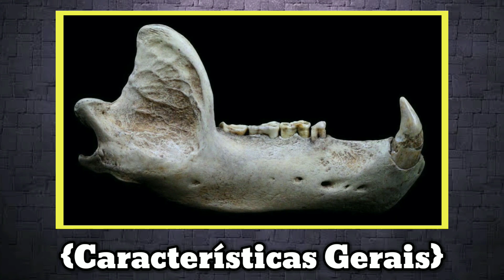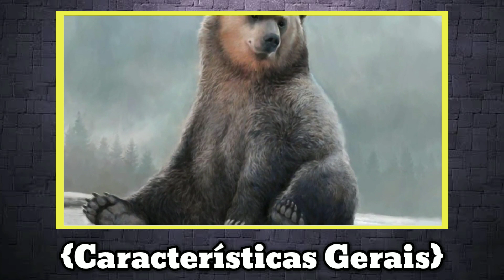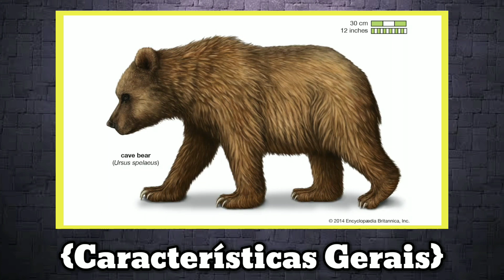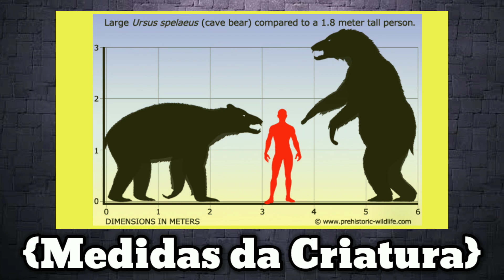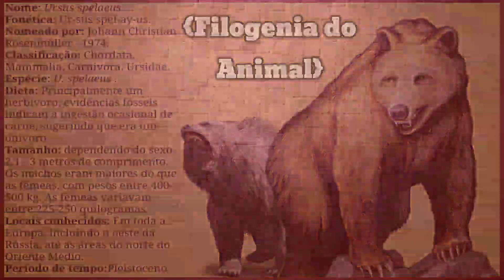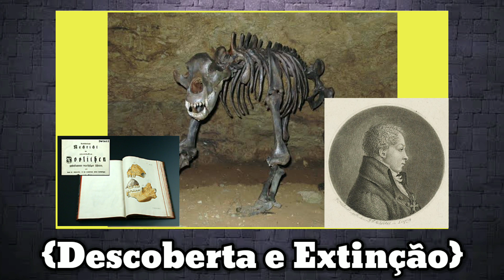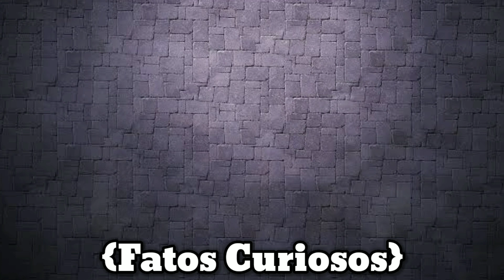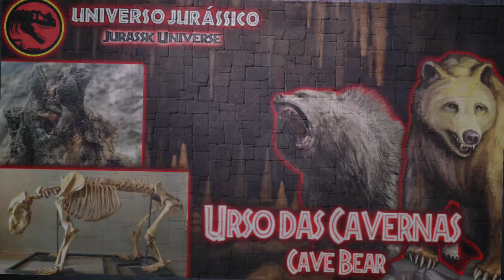URSO DAS CAVERNAS | Universo Jurássico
O Ursus spelaeus, também conhecido como Urso das cavernas, foi um grande mamífero da família Ursidae, ele viveu durante o Período Pleistoceno, que foi a cerca de 2,58 milhões a 11.700 anos atrás, durante a possível última era do Gelo.

Querem saber mais sobre assunto? então, Assistam o Estudo!

[Fontes de Referências]

Quer saber mais sobre Paleontologia? Entre no grupo do canal no WhatsApp ou Facebook!

Se comunique e mantenha contato comigo! 🦖🦕

O Canal Universo Jurássico faz parte da Comunidade "Unidos Pela Paleontologia" (UPP), um grupo de canais comprometidos a divulgar e ensinar Paleontologia da forma correta, mostrando a todos como ela é uma ótima ciência a ser estudada.

Abaixo vocês vão encontrar canais de divulgadores da Paleontologia que possuem a marca da UPP, que produzem e reproduzem vídeos de Paleontologia, desde de estudos a até outras coisas envolvendo essa ciência, como filmes, séries, jogos e muito mais! E como vocês podem ajudar eles?

{ CRÉDITOS }

Este canal, Não há intenção de infringir direitos autorais Todas as imagens utilizadas nesse vídeo são criações originais ou de propriedade dos autores e foram utilizadas sob a conformidade da lei de Direitos Autorais, Capítulo IV, Artigo 46 onde materiais protegidos podem ser utilizados parcialmente com finalidade de notícia ou de artigo informativo, crítica e paródia.

↓↓ TAGS ↓↓

Início Do Vídeo 0:00 0:30
Características Gerais 0:31 4:05
Medidas da Criatura 4:06 5:36
Filogenia do Animal 5:37 6:02
Descoberta e Extinção 6:03 8:18
Fatos Curiosos 8:19 9:26
Considerações Finais 9:27 10:55